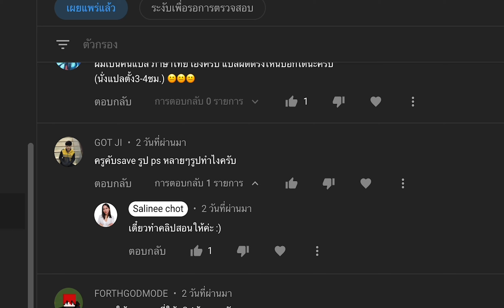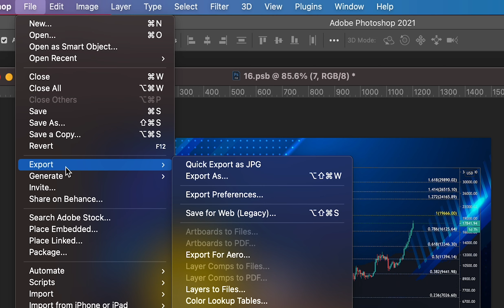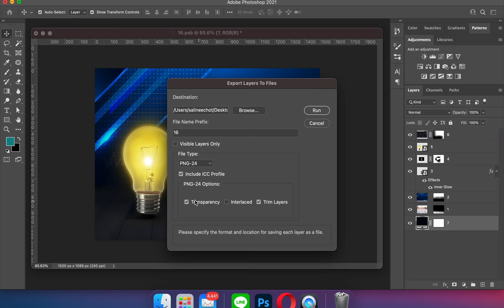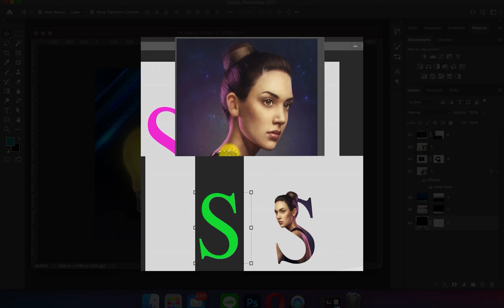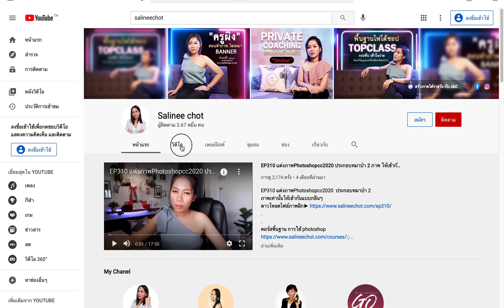วิธีเซฟรูปหลายๆรูปพร้อมกันใน Photoshopcc2021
วิธีเซฟรูปหลายๆรูปพร้อมกัน Photoshopcc2021